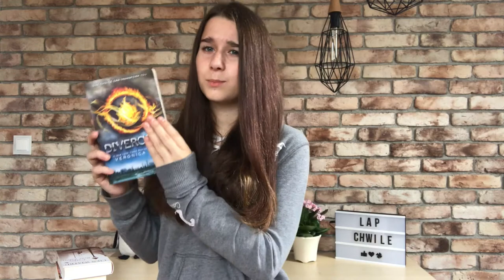PIERWSZY BOOK HAUL || ŁapChwile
W KOŃCU MAM SNAPAAAAA (nazwa) Lapchwile2
WPADNIJ NA INSTAAAA (nazwa- lapchwile_)
SUB-NIJ JEŚLI JESTEŚ NOWY I DO NASTĘPNEGOOOO